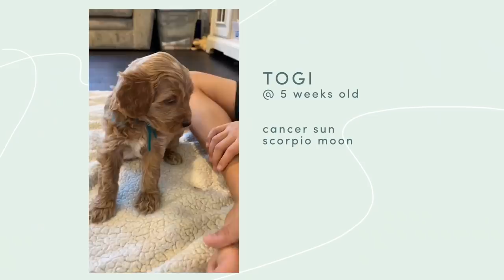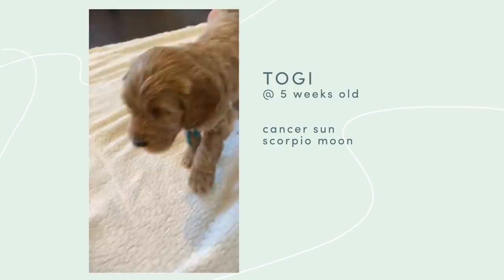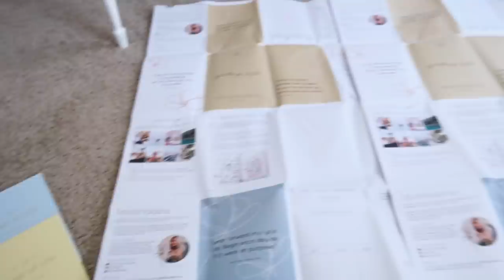my first puppy!! 🐶 mini goldendoodle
I got a puppy!! Here's a vlog of Togi's first week at home. He's so precious but also a rascal too. I'm so happy you guys could share this experience with me! If you've seen my monthly review videos, you know that I've been searching for + manifesting a puppy. And now he's really here! ✨

Togi is a multigen mini goldendoodle. He's expected to be around 25 lbs full grown :)

// RESOURCES

//  ABOUT